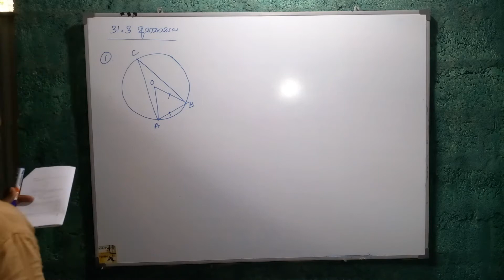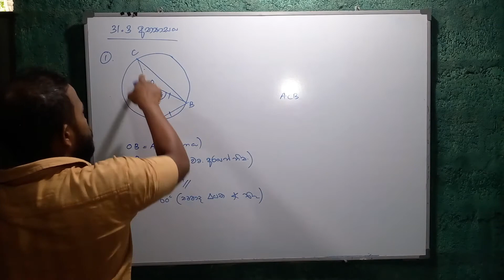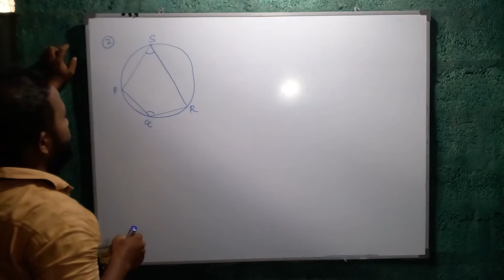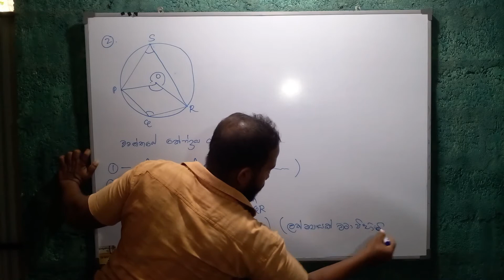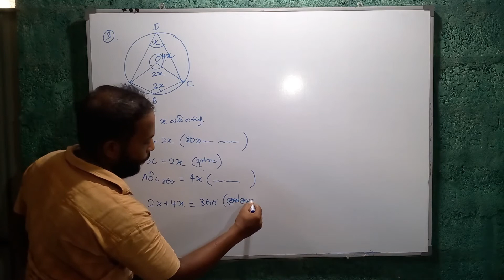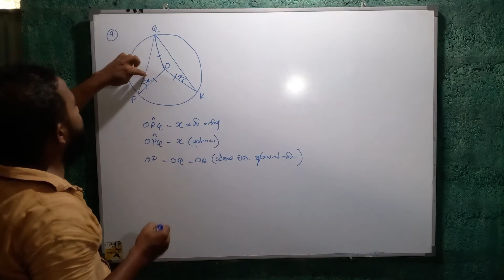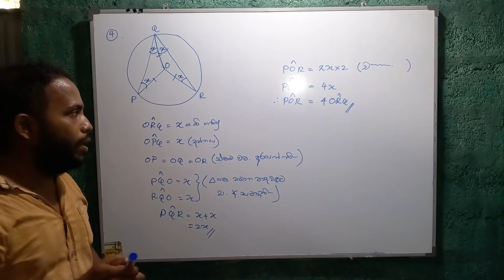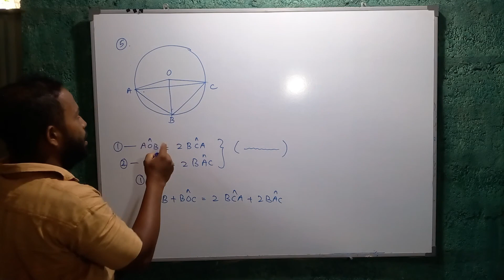31.3 අභ්‍යාසය - වෘත්තයක කෝණ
31.1 අභ්‍යාසය  - වෘත්තයක කෝණ